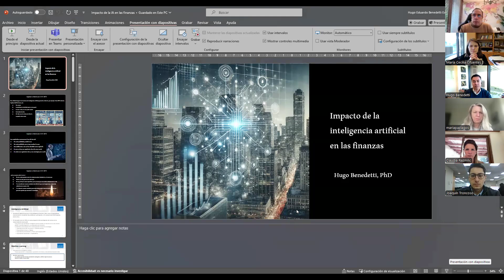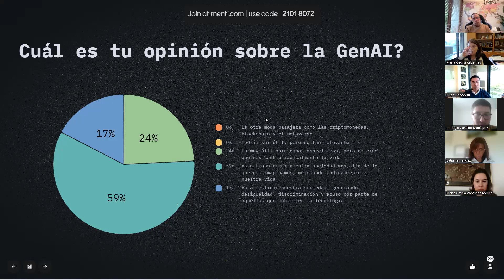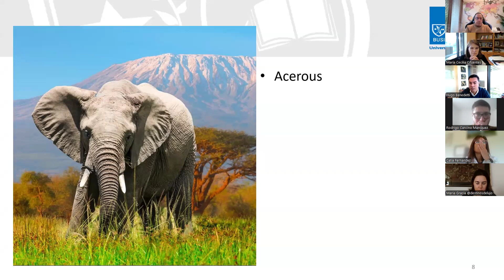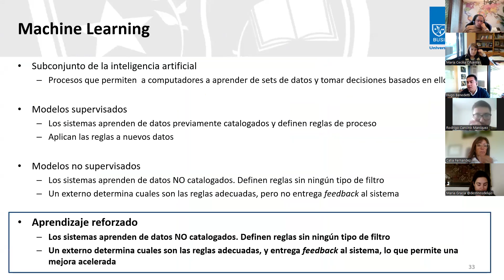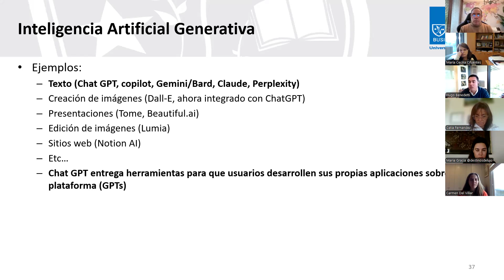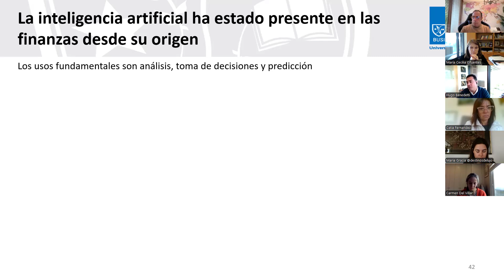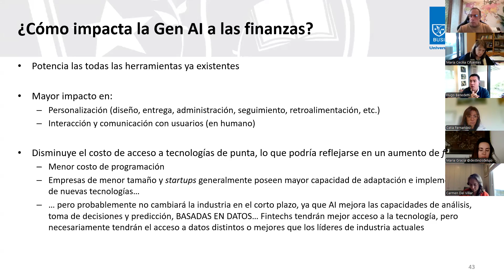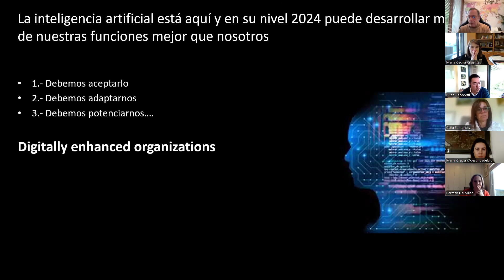9no Curso de Periodistas en el Mundo Financiero | CEF 2024 | Sesión 2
9° Curso de Periodistas en el Mundo Financiero, organizado por el Centro de Estudios Financieros del ESE Business School, y la Mesa de Inclusión Financiera - MIEF.

En la segunda sesión, contamos con la exposición de Hugo Benedetti, director del Área de Economía y Finanzas del ESE, instancia que fue moderada por Juan Carlos Spencer, gerente general de la Bolsa Eléctrónica de Chile.